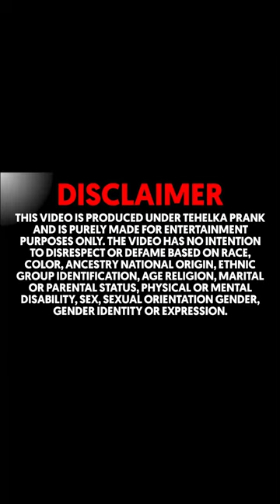मजदूर भाइयो को दिए 100 किलो आम 🍋